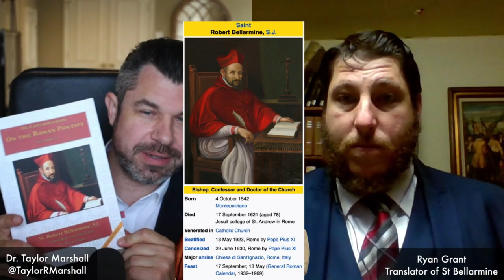Robert Bellarmine: Saint and Scholar w/ Dr Taylor Marshall and Ryan Grant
Highlights from "Can Popes Become Heretics? St Robert Bellarmine Analysis" with Dr Taylor Marshall and Ryan Grant